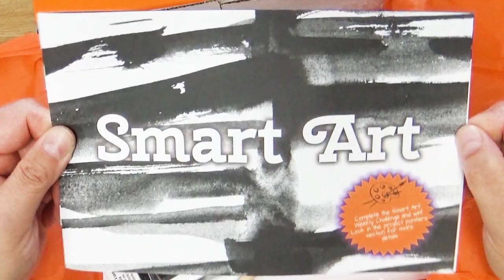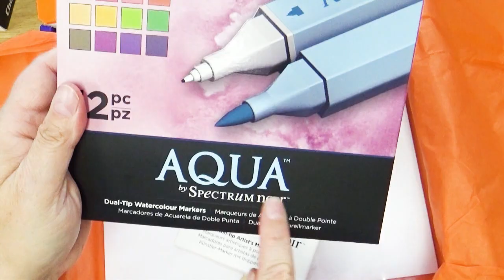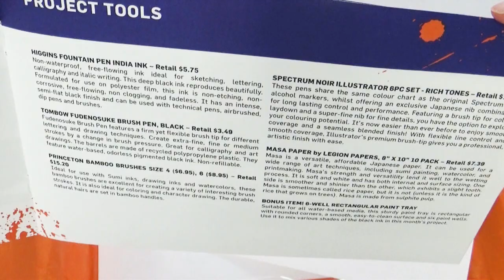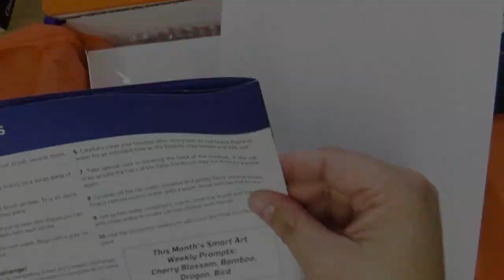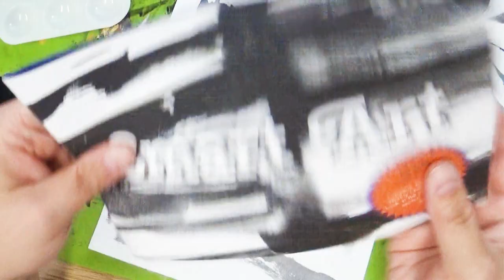SmartArt Painting with Inks!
I look forward to seeing what each SmartArtBox has inside! This month was something I haven't tried before... MY FAVORITE!

Mailing address:
Art ala Carte
c/o Valerie
USA

Etsy  shop

FAQ:

Q:What pencil, paper, pen (etc) do you use?